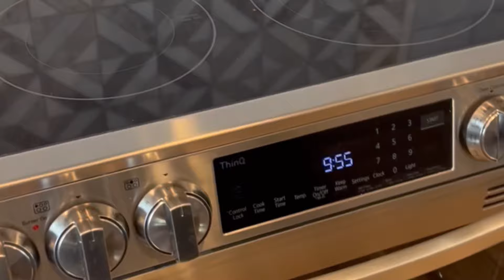Building Barbie’s Dream Shop (Part 4)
Blake and Barbie keep moving forward on their new shop in part 4. They get the roof finished and the old shop completely taken down as well as prepped for concrete!